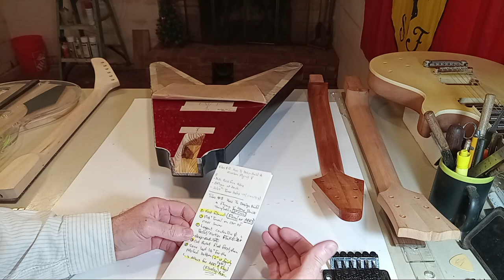V11. How To Design Build A Custom Flying V Per 50's Korina Specs Using Stewmac Templates